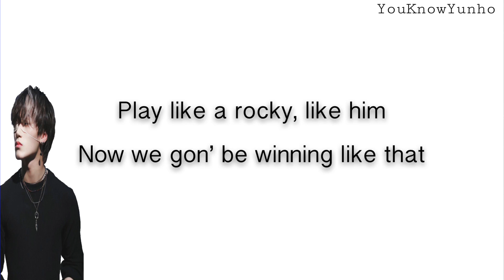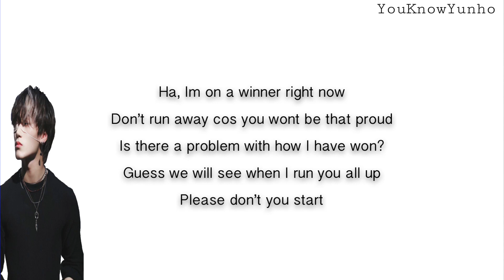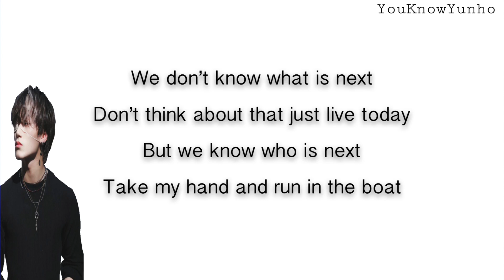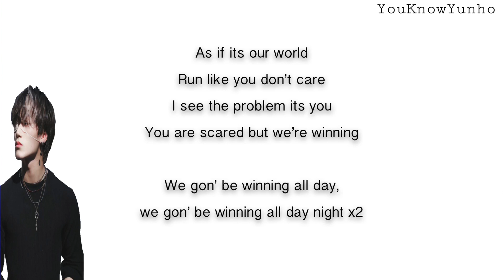ATEEZ (에이티즈) - WIN - ENGLISH KARAOKE / INSTRUMENTAL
please give credit if you’re using my lyrics :)